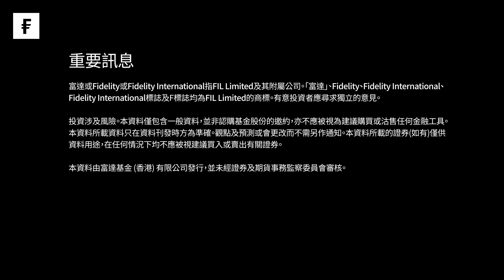富達焦點短片 — 2024年3月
富達國際的投資組合策劃師Christopher Wong剖析，在目前承險意欲上升的環境下，投資者會如何部署，也分享如何透過與眾不同的投資方針在科技行業發掘滄海遺珠。

本短片僅供香港居民使用及參考。本資料須獲富達同意方可向外發放。就任何不獲授權進行分銷或要約或將違反當地法例或規例的任何司法管轄區，本短片所載資料並不構成任何證券的分銷、買賣的要約，或促使買賣任何證券、參與富達的投資管理服務的要約。有意投資者應尋求獨立的意見。

本短片所載資料只在資料刊發時方為準確。觀點及預測或會更改而不需另作通知。本短片所載的資料可能來自第三方，及由與任何富達實體並無聯屬關係的公司提供（「第三方內容」）。富達並無參與擬備、採用或編輯有關第三方資料，亦無明確或隱含地贊成或批准有關內容。第三方資料所表達的任何意見或建議僅屬獨立供應商，而並非富達的意見或建議。第三方內容僅供參閱。

富達或Fidelity或Fidelity International指FIL Limited及其附屬公司。「富達」、Fidelity、Fidelity International、Fidelity International標誌及F標誌均為FIL Limited的商標。

投資涉及風險。基金過往的表現並不表示將來亦會有類似的業績。本短片由富達基金(香港)有限公司發行，並未經證監會審核。